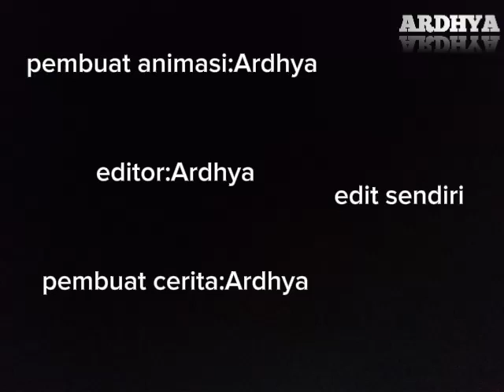Operasi kecoa terbang|Melon - corn war part IV season II |liat deskripsi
Sorry gak jelas

perang ini terjadi pada tahun 2023
corn menginvasi pumpkin